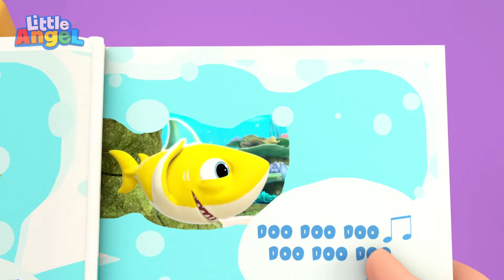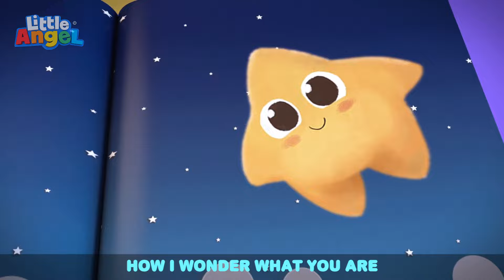A Fun-Filled Day at the Indoor Playground | Little Angel - Healthy Habits for kids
Baby John is super excited to see all the fun things he can do at the indoor playground. He navigates through the play tunnels, jumps up and down the trampoline and surfs through the ball pit with a little help of his parents.

Timecodes:

00:00 Playtime Song (At The Playground)
02:24 Heads Shoulders Knees And Toes
04:30 Johnny Johnny
06:35 Baa Baa Black Sheep
09:10 Finger Family Baby
11:26 This Is The Way (We Trick Or Treat)
13:19 This is The Way (We Brush Our Teeth)
16:01 Bath Song
18:26 Baby Shark
20:19 Itsy Bitsy Spider
22:32 Twinkle Twinkle Little Star
25:14 Clean Up Song
27:59 Wheels On The Bus (Baby Takes The Wheel)
30:27 Yes Yes Ice Cream
34:02 Baby Is Sick 1
36:31 This Is the Way
39:10 No No Baby Song
42:02 Swimming Song (Baby's First Swim)
44:30 Yes Yes Playground Song 1
46:53 Please And Thank You
49:25 Bingo
52:14 Going To The Doctor
54:24 Baby's First Words
57:14 Humpty Dumpty
59:57 Yes Yes Bedtime Song